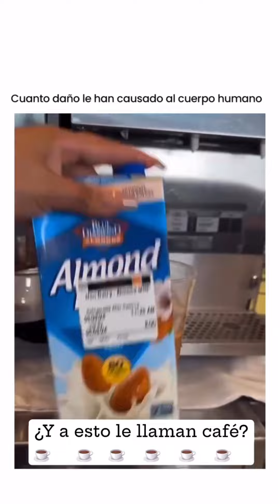ESTO NO ES CAFE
¿En qué mundo vivimos? 😂😂😂

Luego nos sorprende porque estamos como estamos, problemas físicos, mentales y emocionales, por abusar de la droga legal más utilizada en el mundo: el azúcar

La próxima vez, mejor pídete un americano! ☕️

¡Tu cuerpo, te lo agradecerá!

Alcanza tu bienestar y peso ideal, a través de la alimentación y el autoconocimiento. Descubre el programa que ha cambiado la vida de cientos de personas.

Síguenos para tips sobre cambio de hábitos, mentalidad y alimentación 🚀